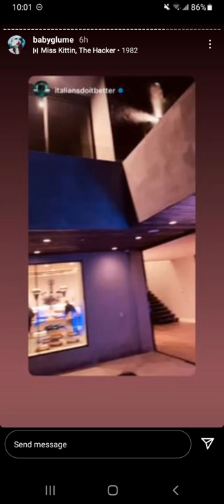What is Olivia Scott Welch thinking?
@babyglume insta stories

(09/25/21)